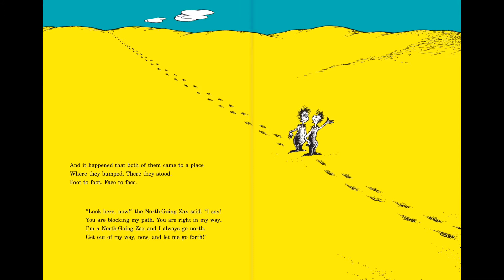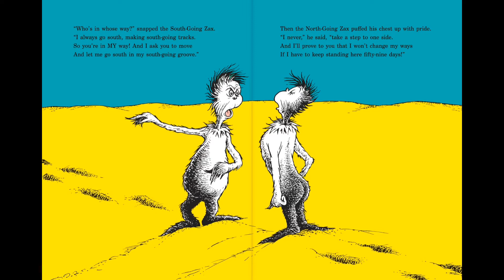Dr. Seuss Presents The Zax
Conductor, Composer: Marty Gold
Vocal: Marvin Miller
Recording  Engineer: Dave Hassinger
Recording  Engineer: Dick Bogert
Recording  Engineer: Mickey Crofford